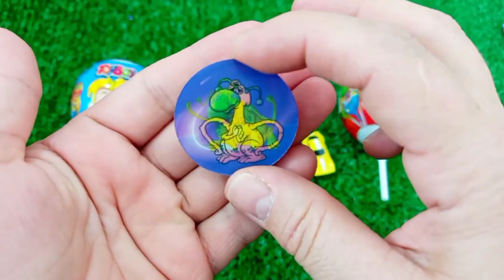7 Rainbow Satisfying Video, DIY How to make Rainbow Slime Candy Baby Shark Kinetic Sand Cutting ASMR